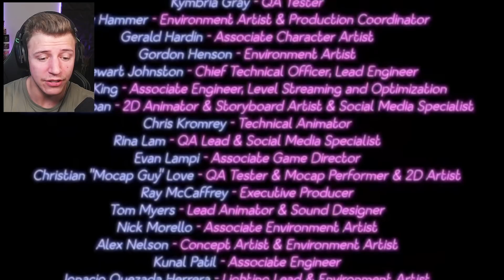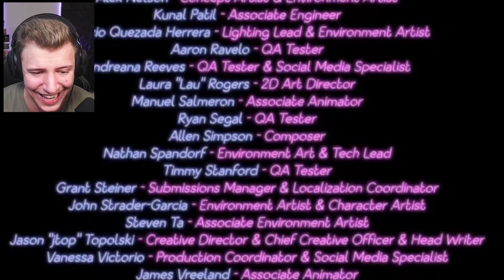DAS IST MIT GLAMROCK BONNIE PASSIERT - Neues Ending | FNAF: Security Breach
FNAF SECURITY BREACH ENDING